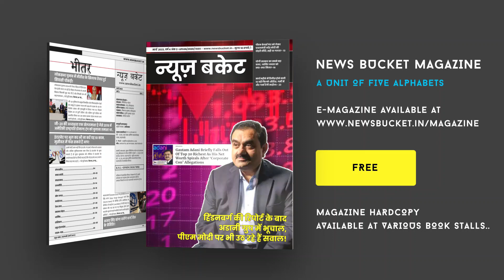घोसी की सीट को लेकर सुभासपा की तैयारी पूर्ण, अनिल राजभर को नहीं मानते राजभरों का नेता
सुभासपा के राष्ट्रीय अध्यक्ष ओमप्रकाश राजभर को भारतीय जनता पार्टी लोकसभा चुनाव में कितना सीट देगी। कार्यकर्ताओं ने इस सवाल पर कहा कि पार्टी के शीर्ष नेतृत्व इस पर विचार कर रहे हैं लेकिन हम पार्टी के कार्यकर्ता अपनी पार्टी को मजबूत करने में लगे हुए हैं। वहीं घोसी लोकसभा सीट पर उपचुनाव को लेकर कार्यकर्ता काफी उत्साहित दिखे। कार्यकर्ताओं ने कहा कि बीजेपी के साथ गठबंधन करने के बाद सुभासपा मजबूती के साथ बीजेपी के साथ में खड़ी है। कार्यकर्ताओं ने कहा कि हमारे नेता ओमप्रकाश राजभर सामाजिक न्याय समिति रिपोर्ट को लेकर गठबंधन किया गया है। कार्यकर्ताओं ने अनिल राजभर को राजभरों के नेता मानने से इनकार किया। कार्यकर्ताओं ने कहा कि राजभरों के नेता केवल हैं तो ओमप्रकाश राजभर ही है।